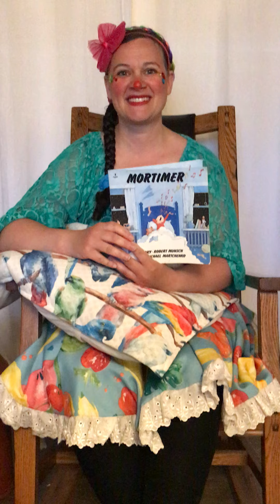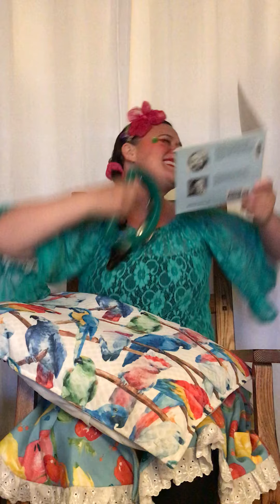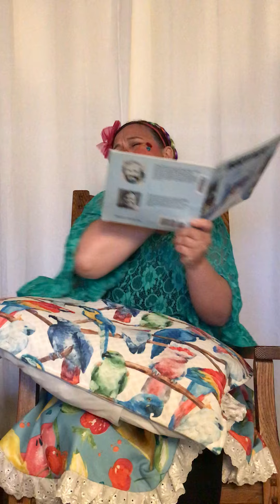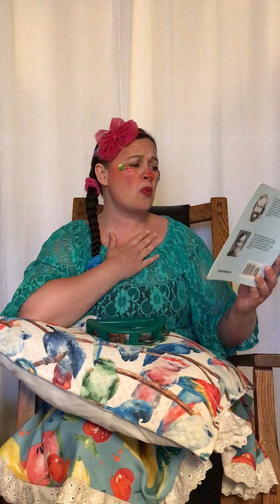Video 2020 05 06, 2 46 19 PM